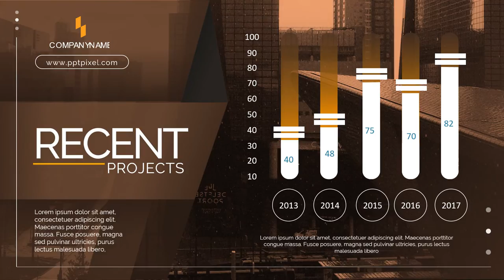Jasa Video Iklan Contoh Video Promosi Corporate Profil Company, Profil Perusahaan, Video Visi dan Mi